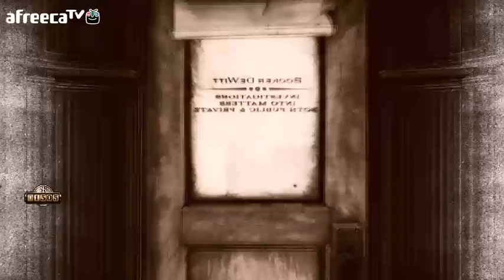검은네로] 바이오쇼크 인피니티 -상상력 넘치는 세계관- [7]